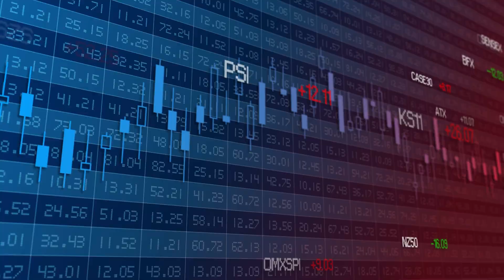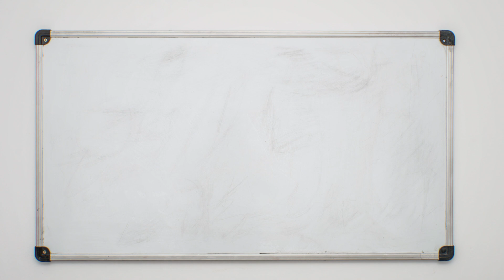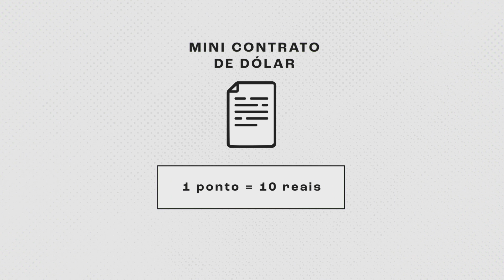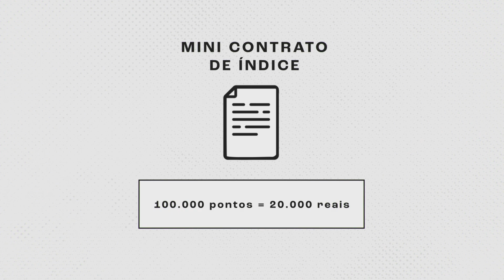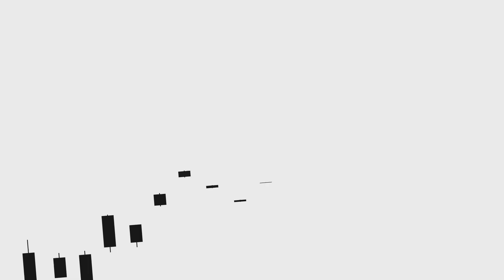Domine os códigos e vencimentos dos contratos futuros!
Neste vídeo, vamos explorar os detalhes práticos dos códigos e metodologias por trás dos contratos futuros. E se esse assunto é um tabu para você, fique tranquilo que a partir de agora você vai dominar esse tema e ensinar aos seus amigos traders.

👉🏼 Baixe agora um KIT GRÁTIS para saber como iniciar suas operações com MINICONTRATOS:

Capítulos:
00:00 Introdução
00:40 Ticker de Cotação
01:11 Tabela de Vencimento
01:32 Pontuação Contratos Futuros
03:20 IND - WIN / DOL - WDO